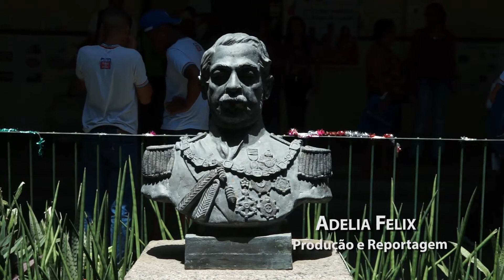Eleições nas Escolas públicas